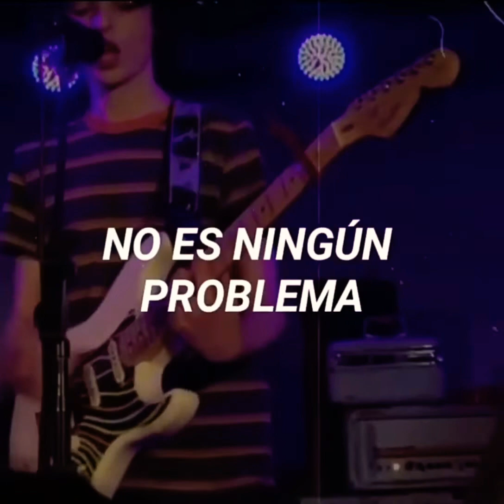my kind of woman calpurnia cover